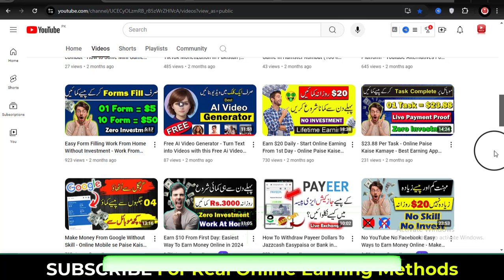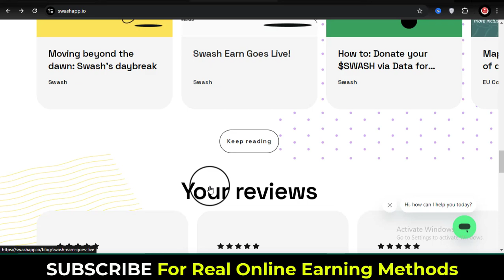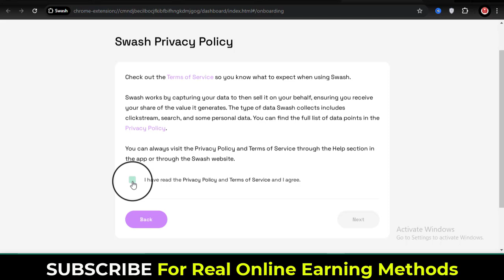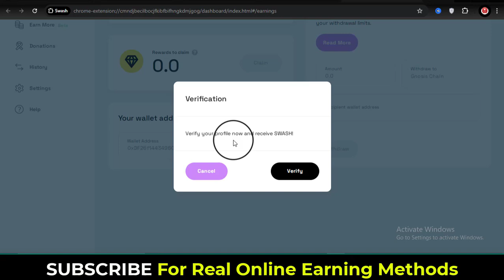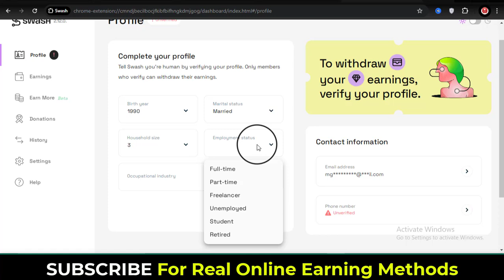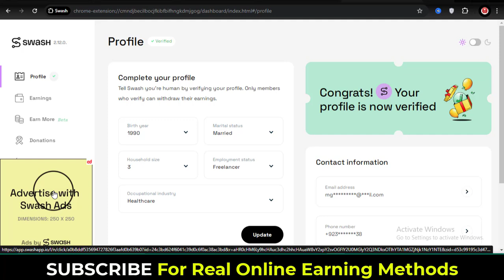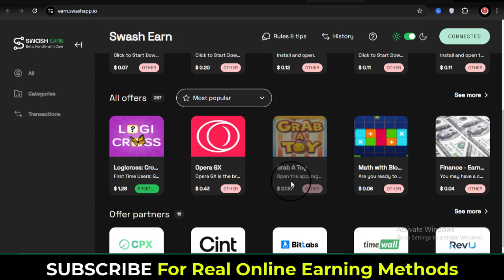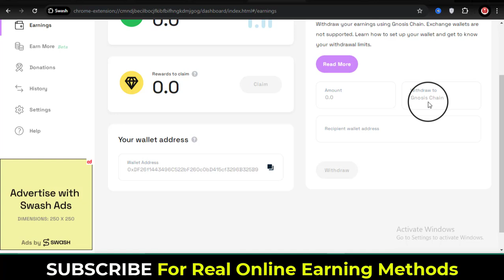Watch Google Ads and Earn Money Online Without Investment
AoA! today in video Watch Google Ads and Earn Money Online Without Investment in pakistan 2024 how to earn money online free in urdu hindi.

LIVE PROOF - How to Exchange Any Crytocurrency With Jazzcash Easypaisa or Bank in Pakistan